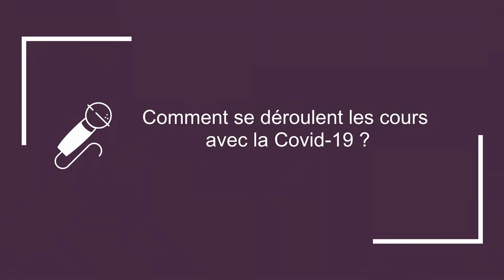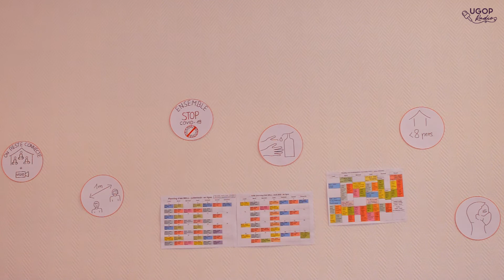Well : Des cours de gymnastique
Well est une association centré sur l'éducation du mouvement. La mission principale est de donner des cours de gymnastique.

Découvrez-en plus sur votre quartier grâce à nos reportages sur le 12ème arrondissement. Toutes les dernières actualités près de chez vous en une vidéo.
📻 La radio du 12, par le 12, pour le 12. 📽️🎤